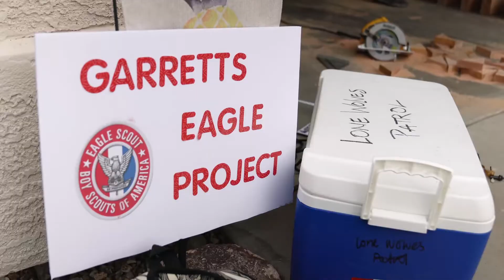Eagle Scout creates K9 Wall for Glendale Police Department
Garrett Willis is working on becoming an Eagle Scout. As a requirement, Garrett had to do a service project. He chose to help Glendale Police Department by building a wall to help train the police dogs on different drug scents.